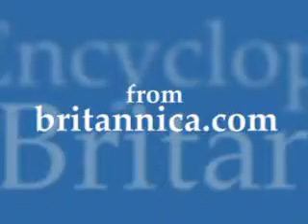SPOTLIGHT: Vesuvius Buries Pompeii | Encyclopaedia Britannica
Overview of the eruption of MountVesuvius that buried the City of Pompeii in 79 A.D.